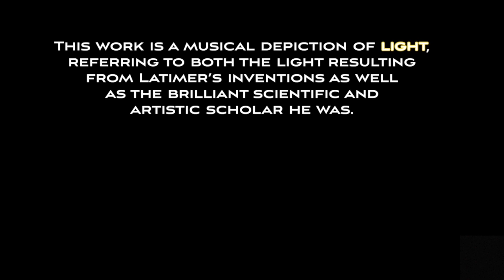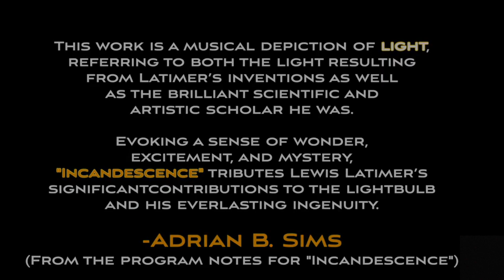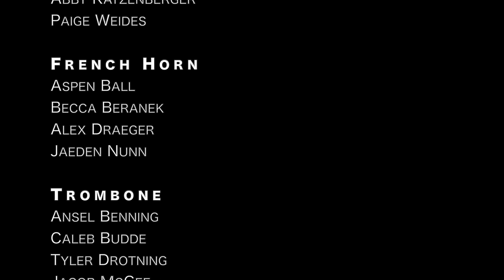Incandescence by Adrian Sims - Farmington High School Symphonic Band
Farmington (MN) High School Symphonic Band performs Incandescence by Adrian Sims.

(Note: this is the Flex edition)